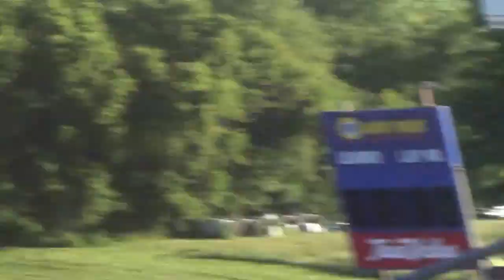Webster City Sp Mod ht3 6-16-15